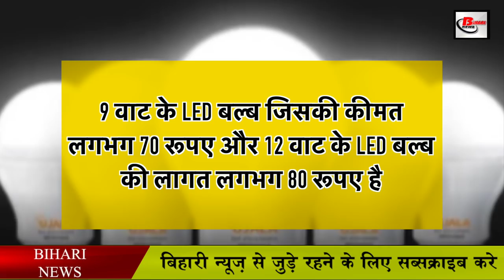बिहार में मिलेगा मात्र 10 रूपए में led बल्ब .led bulb in bihar in only 10 rupees.